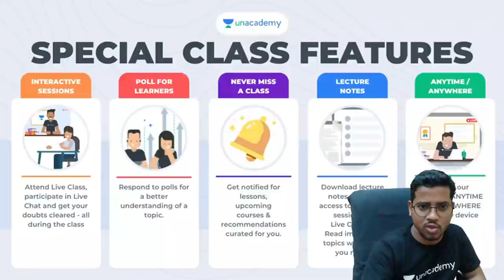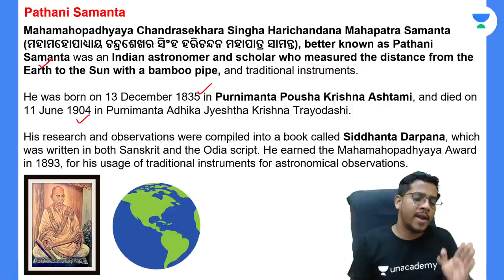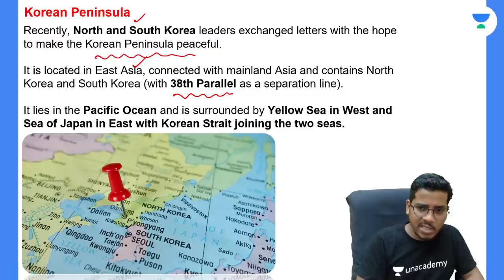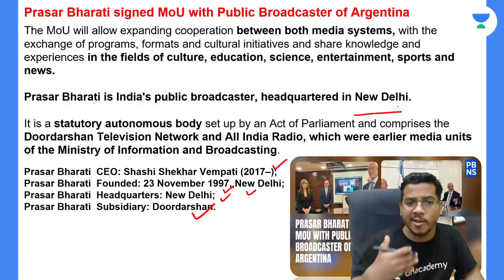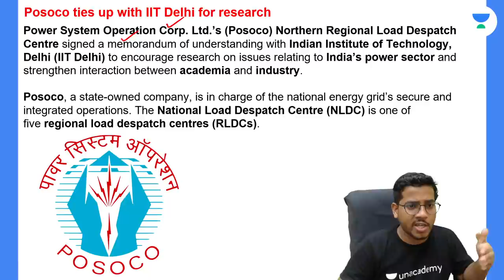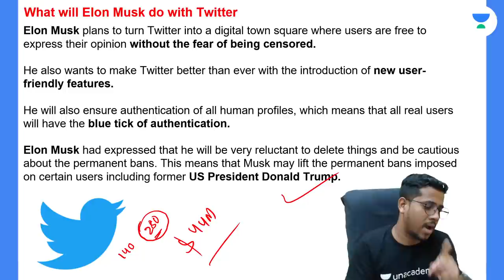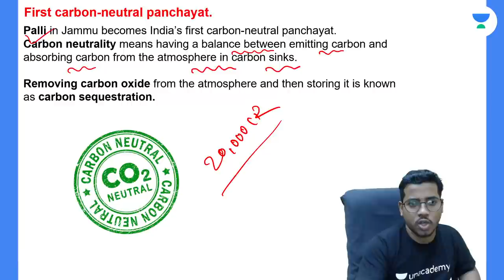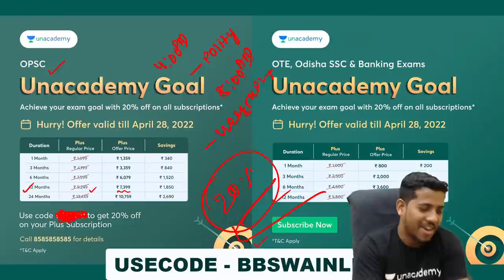Daily Current Affairs Live | 27th April 2022 | Unacademy Live - OPSC | Bibhuti Bhusan Swain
In this session, educator Bibhuti Bhusan Swain will be discussing Daily Current Affairs.

You can enroll to Unacademy Subscription and get the following benefits:

1. Learn from your favourite teacher
2. Dedicated DOUBT sessions
3. One Subscription, Unlimited Access to Live Online Classes and Videos
4. Real-time interaction with best-in-class teachers
5. You can ask doubts in live online classes
6. Limited students in each Class
7. Download the videos & watch them offline